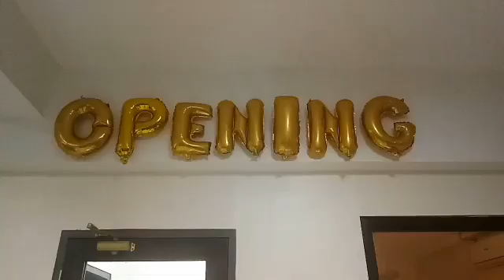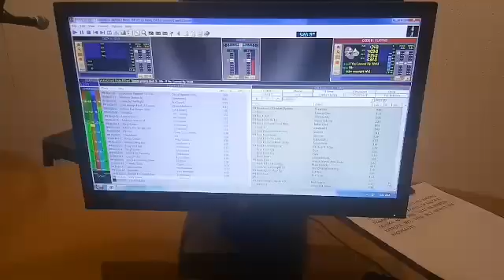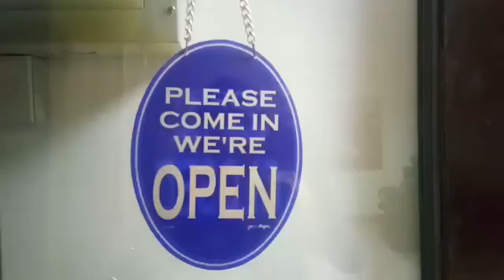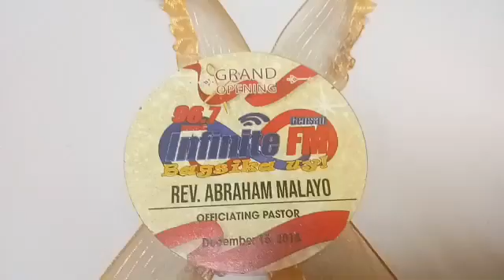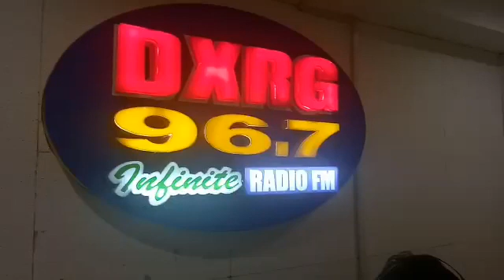DXRG 96.7 Infinite Fm Grand Opening-12-15-18 NEW WORK |Dj Princess |Princess Gevie Life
DXRG 96.7 INFINITE FM Grand Opening.

Sorry mga beshies ko ngayun ulit ako nakapag upload ng vlog ko, sa subrang busy sa New Work ko which is sa MEDIA ulit ako my 2ND Work.😍👑

Hope abangan nyu parin ang mga vlog ko soon. Nakakamiss kayo. Sa Lahat po gustong magpa ads for LOCAL, OR NATIONAL

Kinig po kayo sa 96.7 Infinite FM, BAGSIKA UY! 😍😇🙏